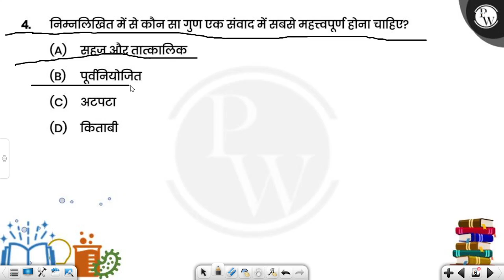निम्नलिखित में से कौन सा गुण एक संवाद में सबसे महत्वपूर्ण होना चाहिए?....